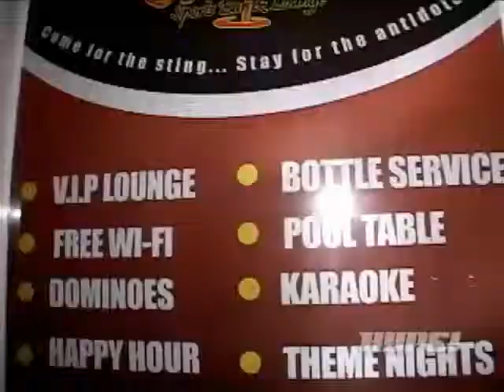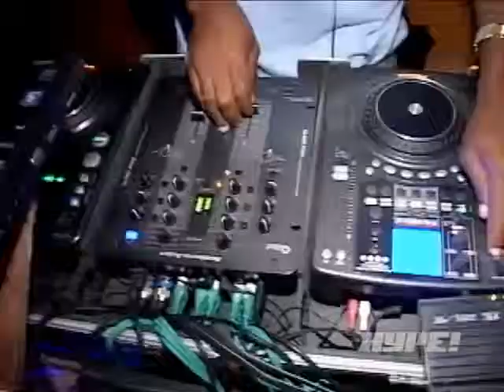SCORPION SPORTS BAR AND LOUNGE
The grand opening of Mobay's newest entertainment spot located at AU15 Whitter Village Ironeshore Montego Bay.